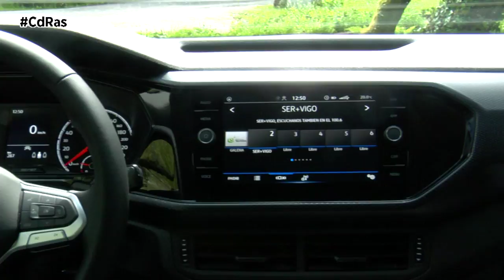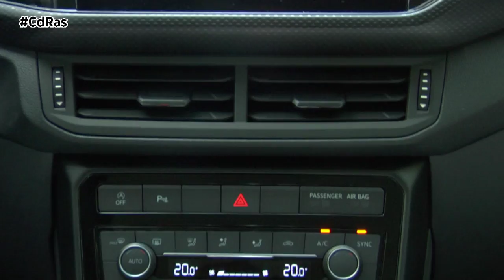VOLKSWAGEN T-CROSS 110 CV GASOLINA HIGHLIGHTS & ACTIONS | By CdRas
Con el T-Cross, Volkswagen introdujo en 2019 otro modelo SUV en su gama. Un vehículo un poco más pequeño y mejor adaptado para las concurridas urbes que el T-Roc o el Tiguan. Además presume de españolidad, ya que al ser hermano del Polo se produce en la fábrica que la compañía alemana tiene en Navarra.

Aunque mide 4,11 metros de largo, cuenta con una generosa distancia entre ejes de 2,56, lo que se traduce en un interior amplio con espacio suficiente para cinco personas.

Estéticamente presume de un aspecto desenfadado muy acorde con lo que busca el público más joven y ofrece muchas opciones diferentes de personalización. Elementos destacados y diferenciadores con el resto de la gama todocamino de Volkswagen son su imponente frontal, los grandes pasos de rueda y una parte trasera especialmente amplia y dinámica.

La zaga la recorre transversalmente una banda reflectora enmarcada en un embellecedor negro que acentúa su presencia.

El interior es muy flexible y versátil.  La banqueta trasera es desplazable y el maletero puede disponer de entre 385 y 455 litros. Si se abate el asiento trasero, el volumen aumenta hasta los 1.281 litros.

El puesto de conducción está completamente digitalizado según versiones, e incorpora ya de serie numerosos asistentes a la conducción como es el sistema de vigilancia Front Assist que incluye el sistema de detección de peatones y la función de frenada de emergencia en ciudad. Otras dotaciones son el sistema de aviso de salida del carril, el asistente de arranque en pendiente, la protección proactiva de los ocupantes así como los asistentes de ángulo muerto y de salida del aparcamiento.

Nuestra unidad de pruebas monta el motor turboalimentado gasolina 1.0 de 115 CV, el propulsor que espera acaparar la mayor parte de las ventas en nuestro país. Está asociado, en nuestro caso, a una caja de cambios manual de seis relaciones pero también se puede optar por un cambio DSG de siete.

Uno de sus puntos fuertes de este suv del segmento B es el contenido consumo de combustible que ofrece, ya que en nuestra prueba dinámica el T-Cross se ha mantenido en torno a los 6 litros y medio.

Es cierto que no monta un motor excesivamente potente, pero muy correcto para mover a este modelo de pequeñas dimensiones. Sube rápidamente de vueltas y es a partir de las 2.000 revoluciones cuando se percibe un mayor empuje. Para aquellos que precisen un poquito más de arrojo,  está disponible un motor de 150 CV que con el acabado Sport puede hacer soñar a más de uno.

En marcha se muestra bastante aplomado, a pesar de ser una carrocería de estilo todocamino. La amortiguación es muy buena y absorbe todas las irregularidades de la calzada. La dirección es bastante precisa y tiene un gran tacto, permite afrontar carreteras con curvas sin poner en compromiso a la seguridad sin muchos balanceos.